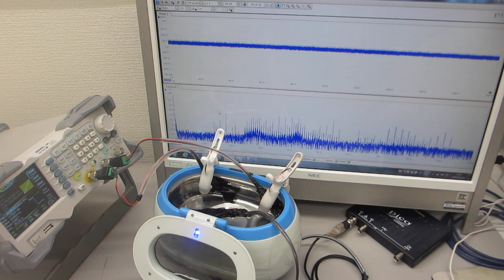メガヘルツの超音波発振制御実験ーー超音波洗浄器（42ｋＨｚ 26Ｗ）技術（超音波システム研究所）